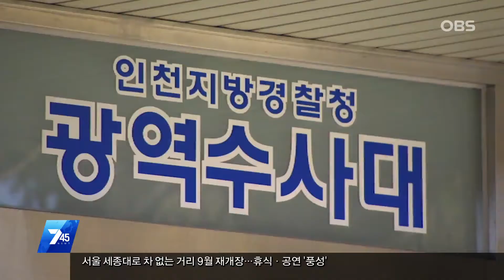[obs 경인렌즈] 1조7천억 원대 도박 사이트 적발/압수된 현금만 153억원/해외 서버 두고 운영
1조 7천억 원대의 도박 사이트를 운영한 일당이 경찰에 붙잡혔는데요. 이들 일당은 도박 사이트를 운영해 1천억 원 상당의 부당이득을
챙긴 것으로 드러났습니다.압수한 현금만 153억원에 달합니다.